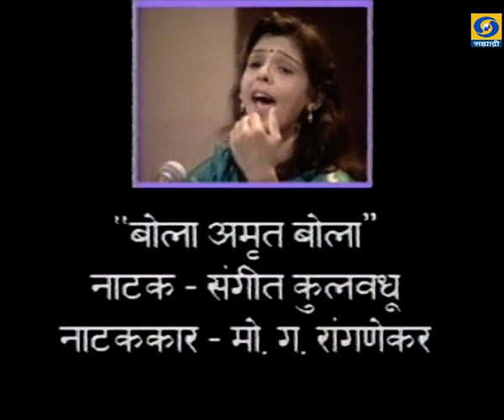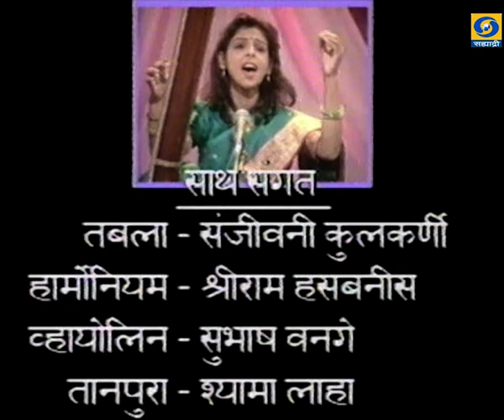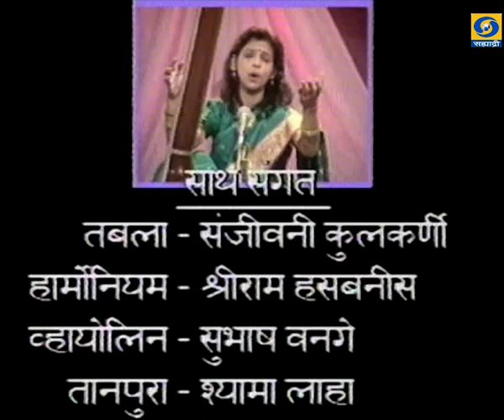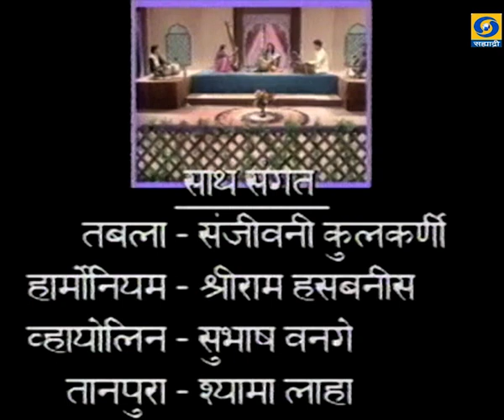NATYA SANGEET MANJUSHA KULKARNI - Part - II - Ep.14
CLASSSICAL VOCALSANGEET - NATYA SANGEET MANJUSHA KULKARNI - Part - II - नाट्य संगीत.. मंजुषा कुलकर्णी.. निर्माता - दिग्दर्शक - डॉ. बिन्दु त्रिवेदी.. काही कारणास्तव आपण हा कार्यक्रम पाहू शकला नसाल तर जरुर पहा.
DD Sahyadri
Doordarshan Mumbai
Sahyadri Marathi
Show : CLASSSICAL VOCALSANGEET
Artist : मंजुषा कुलकर्णी
साथ - संगीत - तबला - संजीवनी कुलकर्णी
हार्मोनियम - श्रीराम हसबनीस
व्हायोलिन - सुभाष वनगे
तानपुरा - श्यामा लाहा
Social Media Operator : वनिता राऊत - मांजरेकर
Producer Director : डॉ. बिन्दु त्रिवेदी